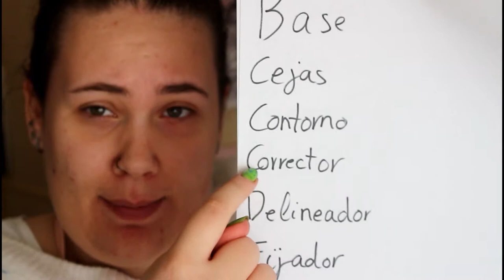Aplico mi maquillaje en orden Alfabético | Irenerodrigz_